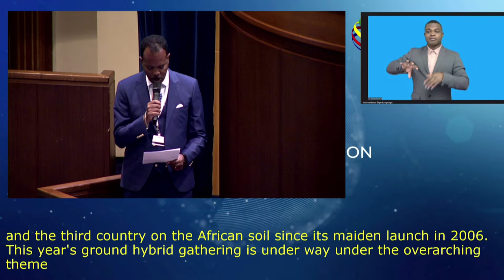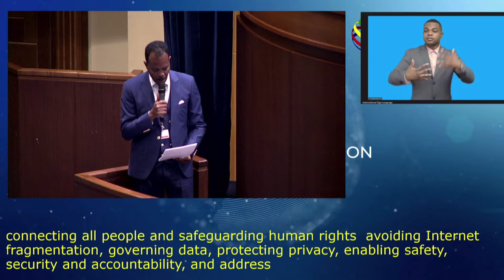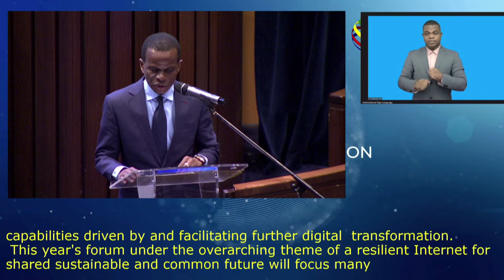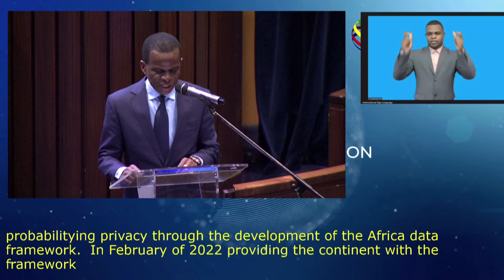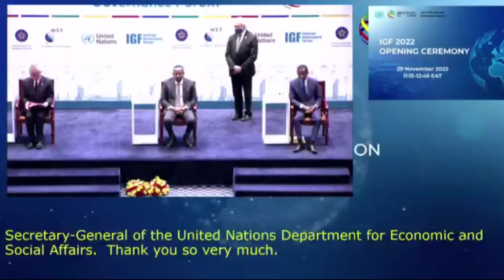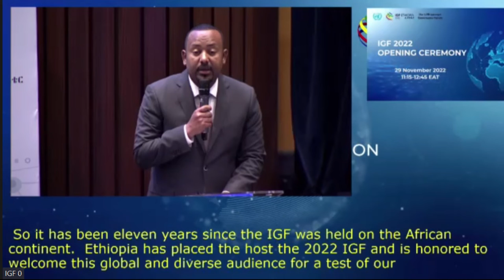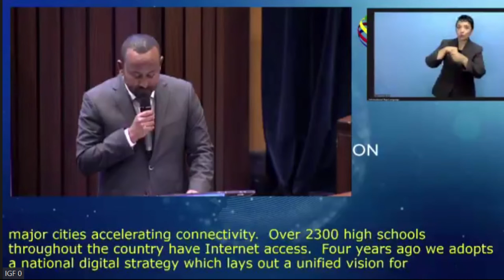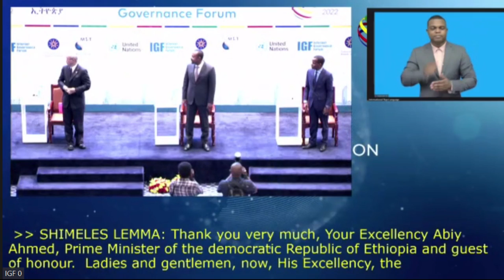IGF 2022 - Day 1 - CR1- Opening Ceremony - Spanish